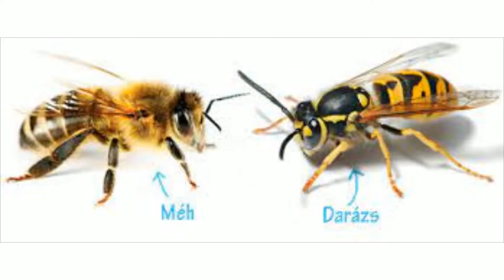08 A Takarékbank és a Magyar Méhek Napja